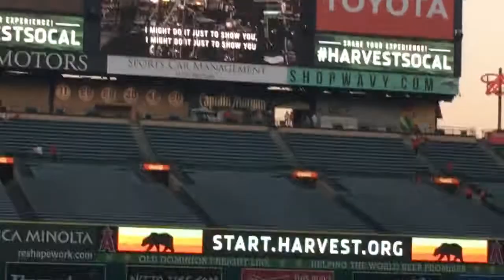2017 August 19 - Harvest Crusade -Saturday 6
2017 August 19 - Harvest Crusade -Saturday